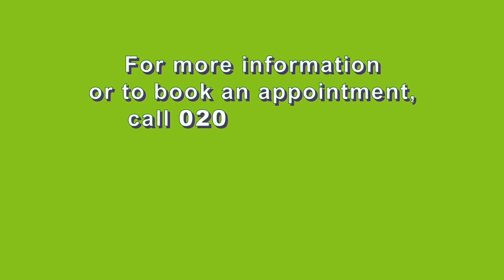Haringey Health Trainer Service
Short video about the free Haringey Health Trainer Service.

Credits: Dr Vanessa Bogle (Interim Project Manager), Paulette Yusuf (Public Health Manager), Deborah Saunders (Senior Health Trainer), Health Trainer Team.

Video copyright: CedarGen